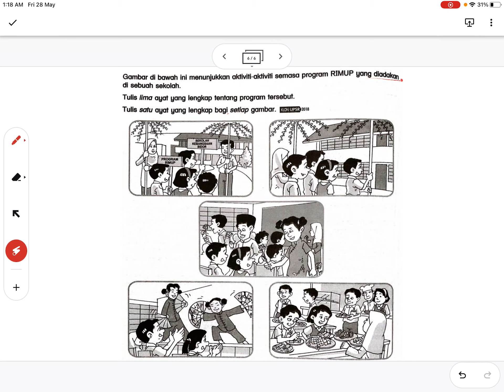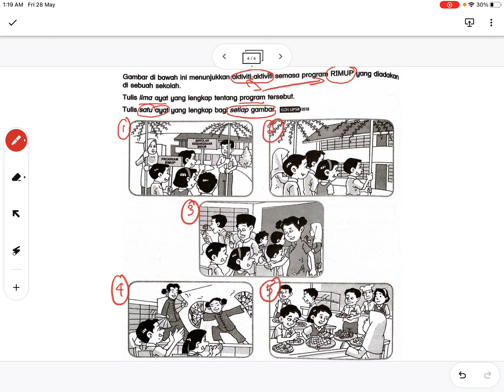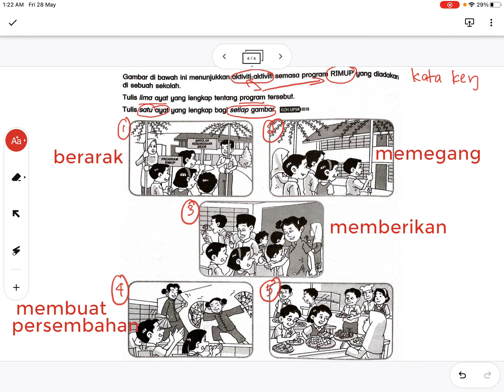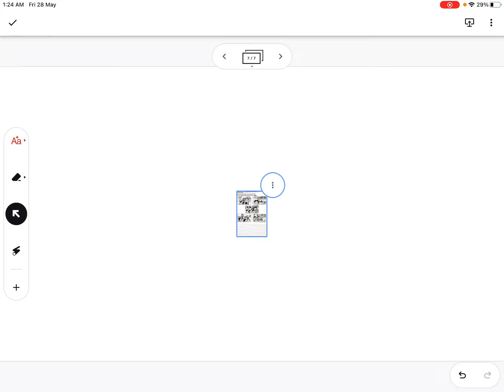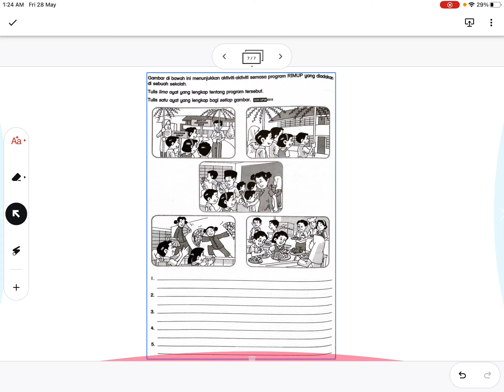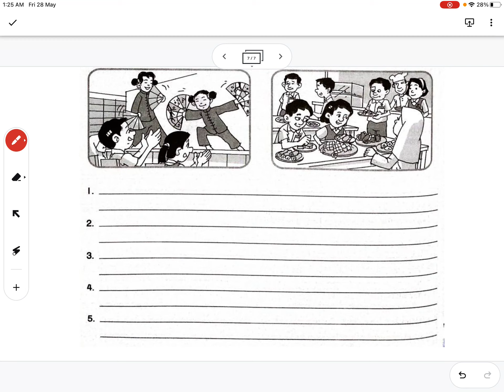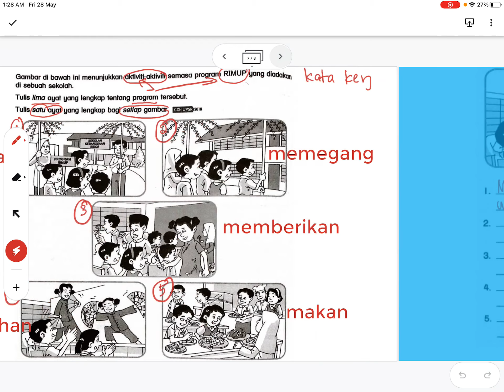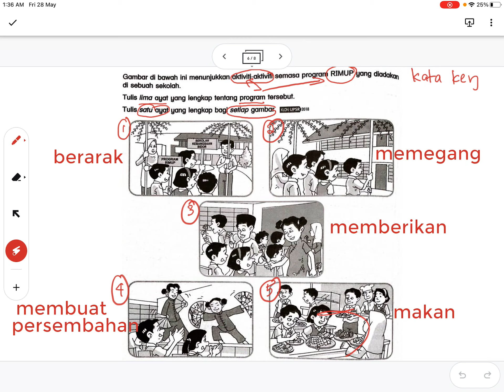Ulang Kaji : Penulisan Bahagian A